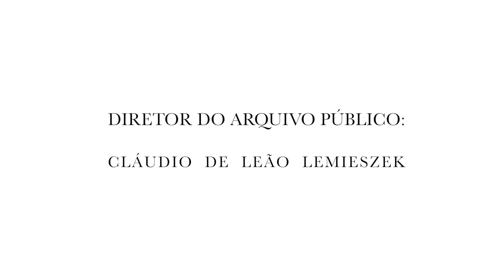Diálogos Histórico de Bagé - Maria Silvia Robaina de Souza Lessa 2019